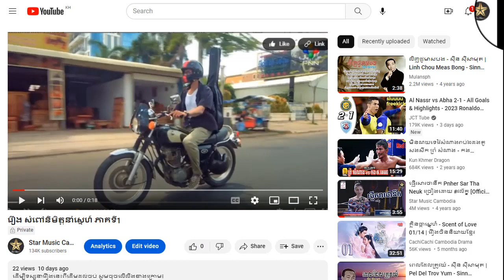រឿង សំពៅនិមិត្តនាំស្នេហ៍ ភាគទី36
ដើម្បីទស្សនារឿងនេះពីដើមដល់ចប់ សូមចុចលើលីងខាងក្រោម៖

សូមអរគុណ